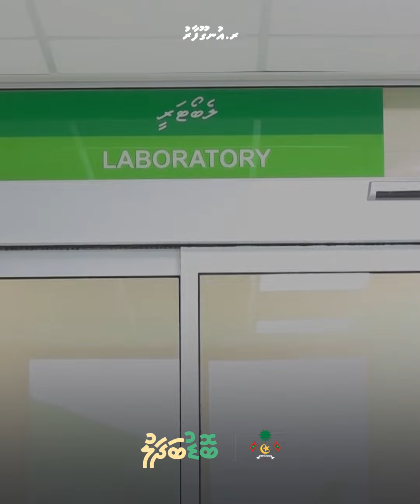Healthcare Advancements in R. Ungoofaaru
The new services introduced in Ungoofaaru Regional Hospital emphasise the administration's continued efforts to enhance access to healthcare services by expanding them across the country.